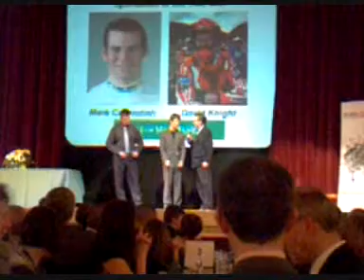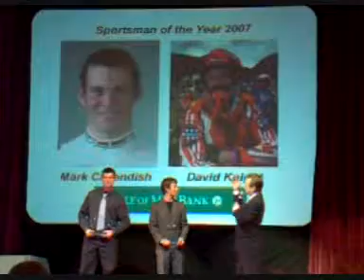Isle of Man Bank Sportsman of the Year 2007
Joint winners of the Isle of Man Sportsman of the Year Award were David Knight and Mark Cavendish. The picture and sound quality was low as the film was not on a proper video camera.